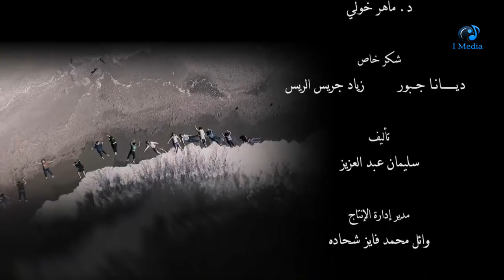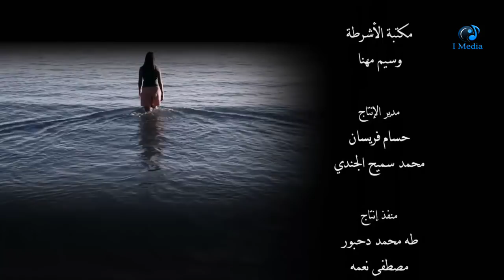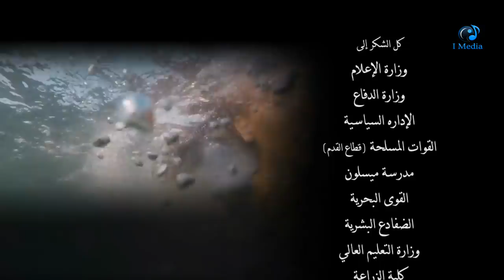Wahm Series - Episode 28 | مسلسل وهم - الحلقة الثامنة و العشرون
تدور أحداث المسلسل في إطار اجتماعي حول الوهم الذي يسيطر على الشباب وهو الهجرة إلى الخارج، وكيف يتم استغلال الشباب بسبب سيطرة هذا الوهم عليهم. كل ذلك من خلال قصة حب بين (ريتا) المحللة النفسية التي تعمل في الأمن الجنائي، ومحقق الأمن الجنائي (بيان) الذي يتعرف عليها خلال العمل بإحدى الجرائم.

توزيع مؤسسة ميّار الدولية للإنتاج والتوزيع الفني

بطولة
صفاء سلطان
محمد الأحمد
 زهير رمضان
زهير عبد الكريك
 عبير شمس الدين
 ليليا الأطرش

إخراج: محمد وقاف
تأليف: سليمان عبد العزيز